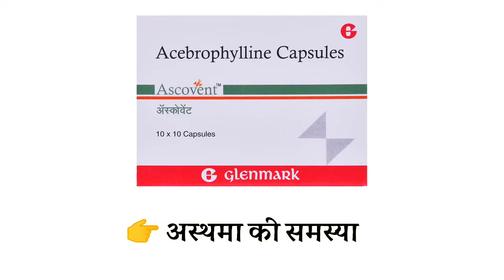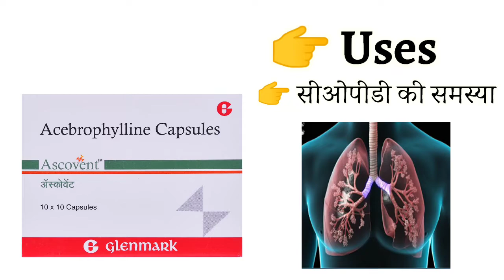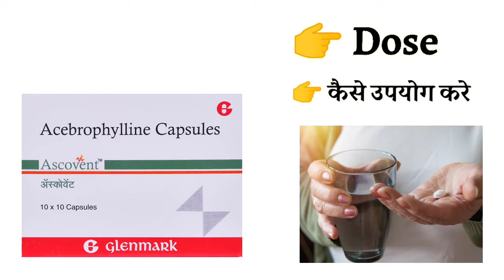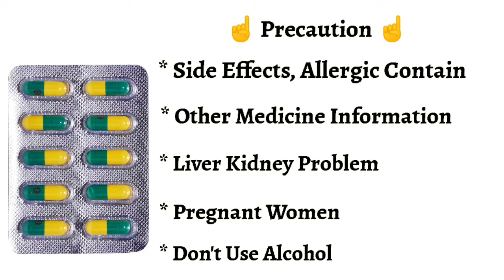Ascovent Capsule Uses | Price | Composition | Dose | Side Effects | Review | in Hindi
This video is all about Ascovent 100 Capsule, its uses, side effects, ingredients, price, dose, precautions and how to take, full detail in hindi

Ascovent 100 Capsule Uses in Hindi Ascovent 100 Capsule Use in Hindi Ascovent 100 Capsule Kis kaam aati hai Ascovent 100 Capsule Review Ascovent 100 Capsule Use Ascovent 100 Capsule Side Effects Ascovent 100 Capsule Dose